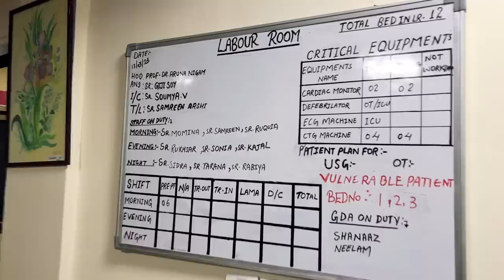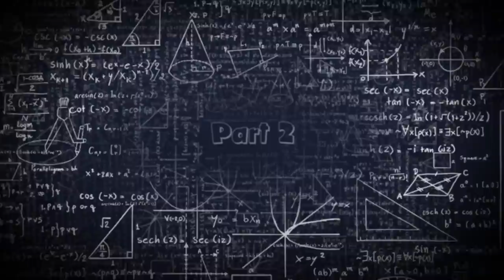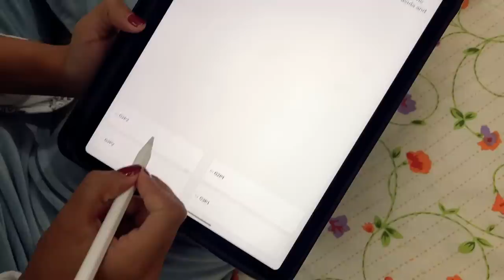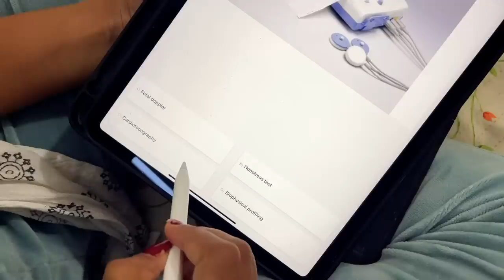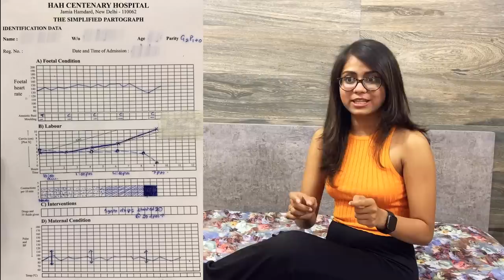Saw a baby SHOOT OUT into this world!!! 🤯 & more…| Gynae Clinical Postings 🩺🥼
Seeing the baby being delivered was the best and the worst thing ever. A truly moving experience to see the doctors being at their most heroic self. Other than that this video also features Vidhi's Gynae OPD postings which was a great learning experience. She learnt many new skills like inserting Copper T in a a woman who has just delivered. She learnt how to make a partograph and also how to use a stethoscope. Hope this video inspires you.

Shivam's Instagram - @shivamkhare_music
Vidhi's Instagram - @itsnotvidhi
Abida's Instagram - @abida.nahid_officially